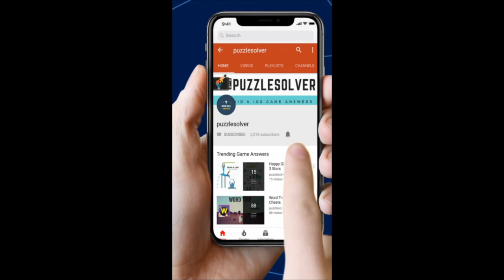Word Stacks Daily Puzzle August 13 2020 | Word Stacks Daily Answers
Here are the answers to all the Word Stacks Daily Puzzle Thursday August 13, 2020

If you need help with Wordscapes In Bloom Daily Puzzle for August 13 2020, check this playlist